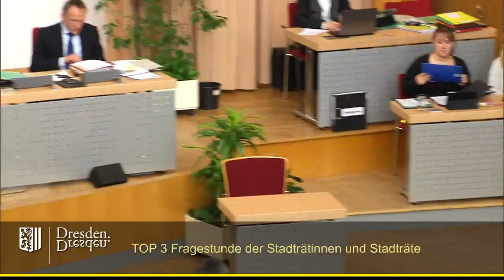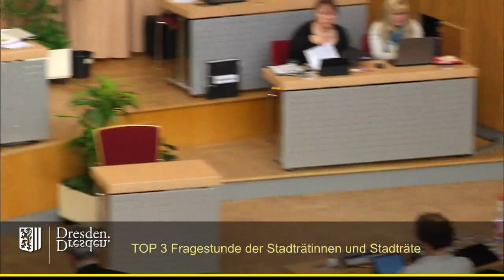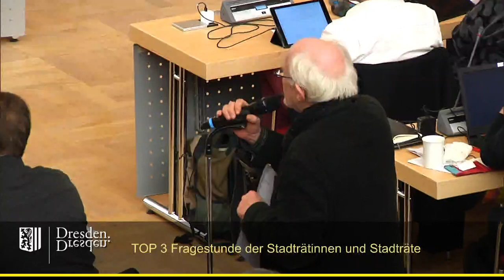staDDrat am 26. Januar 2017 - Fragestunde der Stadträte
Einzelne Fragesteller:

00:24 Angelika Mahlberg (CDU-Fraktion)
03:52 Tilo Kießling (Fraktion Die Linke)
07:45 Torsten Schulze (Fraktion Bündnis90/Die Grünen)
12:34 Thomas Blümel (SPD-Fraktion)
17:52 Franz-Josef Fischer (FDP-Fraktion)
22:20 Harald Gilke (AfD-Fraktion)
23:53 Jens Baur (fraktionslos)
26:44 Gunther Thiele (CDU-Fraktion)
31:57 André Schollbach (Fraktion Die Linke)
38:40 Michael Schmelich (Fraktion Bündnis90/Die Grünen)
45:03 Kristin Sturm (SPD-Fraktion)
47:08 Franz-Josef Fischer (FDP-Fraktion)
53:42 Gordon Engler (AfD-Fraktion)